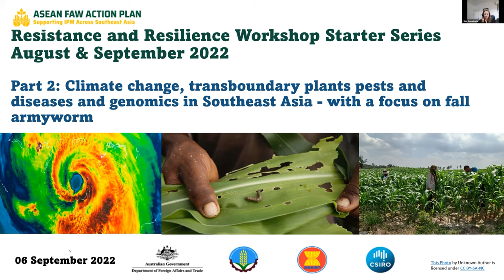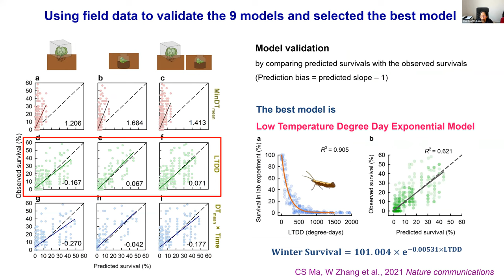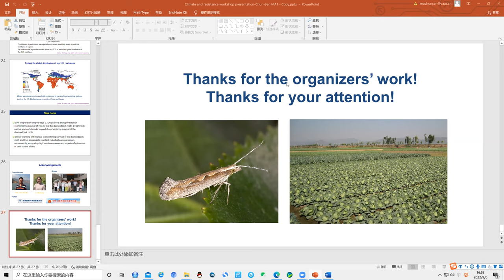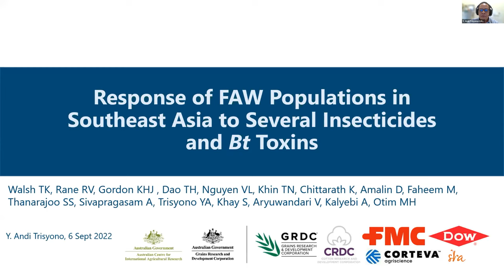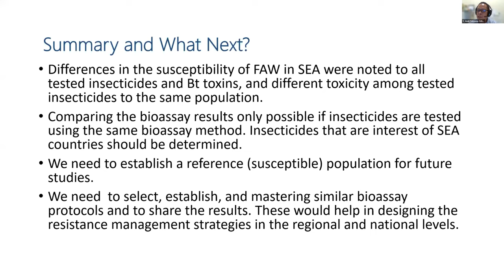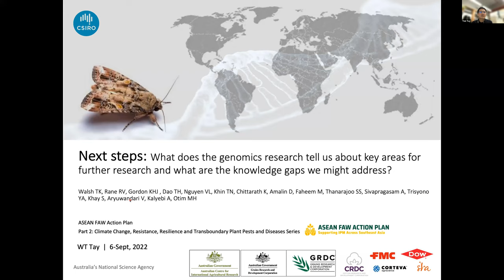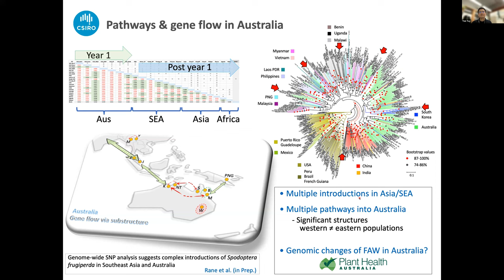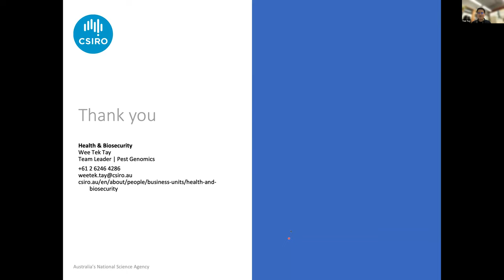Part 2: Climate change and transboundary plants pests and diseases in Southeast Asia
Part 2 of the Resistance and Resilience Workshop Starter Series
August & September 2022 which explores climate change and transboundary plant pests and diseases in Southeast Asia - with a focus on resistance and genomics.

Speakers include: Dr Chun-Sen Ma, Dr Wei Zhang
(Chinese Academy of Agricultural Sciences)| Dr. Ir. Y. Andi Trisyono (Universitas Gadjah Mada, Indonesia)| Dr Wee Tek Tay  (CSIRO)